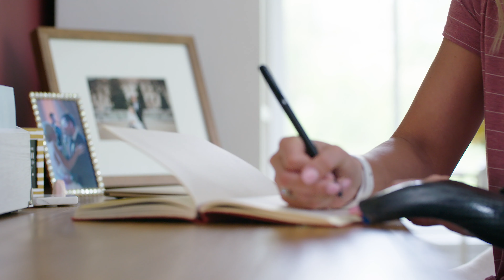TCO Comeback: Mallory Weggemann, Paralympic Swimmer (Full)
During her pursuit for another Paralympic gold medal at the Rio 2016 Paralympic games, swimmer Mallory Weggemann severely injured her arm. For many athletes, it would have meant the end of a career, but Mallory’s not like most athletes.

Instead of giving up, she is working harder than ever to once again shatter expectations.

An Eagan native, Mallory discovered Training HAUS (Powered by TCO) in 2018 and quickly realized it had the resources she needed to forge her path to Tokyo. Under the guidance of physical therapist and sports performance coach Russell Linville, she finds creative new ways to blend traditional rehabilitation with strength and conditioning, all while being surrounded by likeminded athletes.

She approaches every day with fierce determination, focused on one singular goal: reclaiming her throne atop the podium at the Tokyo 2020 Paralympic Games.

Mallory’s compelling story is the first of many upcoming TCO Comeback films featuring real TCO patients and Training HAUS athletes making incredible returns from injury.

For some, a comeback means claiming another gold medal, while for others it simply means being able to play with the kids again. Everyone’s story may be different, but every comeback is an accomplishment worth celebrating, and an opportunity to inspire others.

The people in these films are truly remarkable.

They all agreed to share their stories not for themselves, but for others. They’ve felt the fear and loneliness that comes with facing the unknown, and have persevered to rise above it. We hope their stories will touch lives, and give people the hope and confidence they need to overcome adversity.

A sincere thank you to all of you who welcomed us into your lives. You’ve started something special. And, like Mallory, we’re just getting started.

where all films will be shared as they are released.

Special thanks to filmmakers TFA Group and Acowsay Cinema for outstanding storytelling.

Most importantly, thank you to the patients, families, athletes, and communities who continue to put their trust in us. We are honored and proud to be a part of your stories.